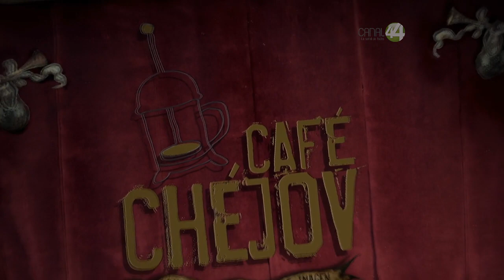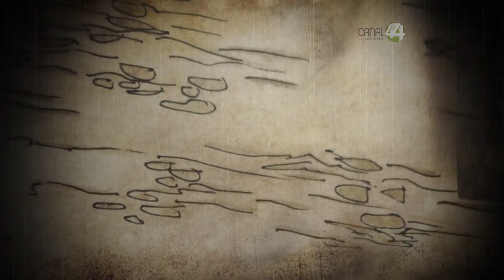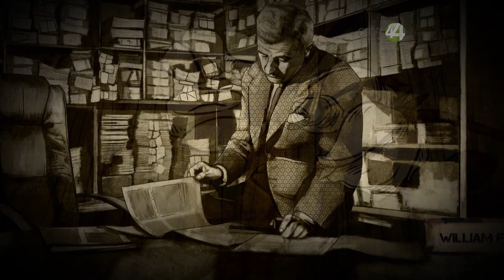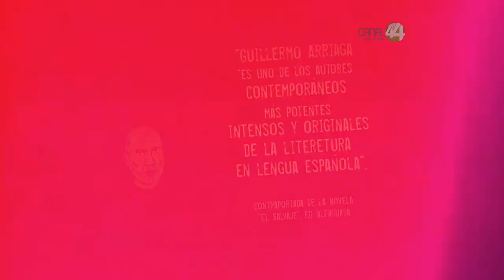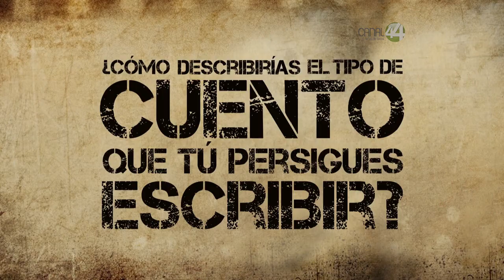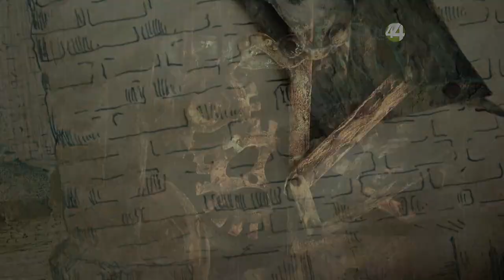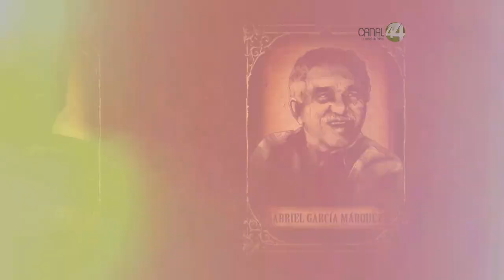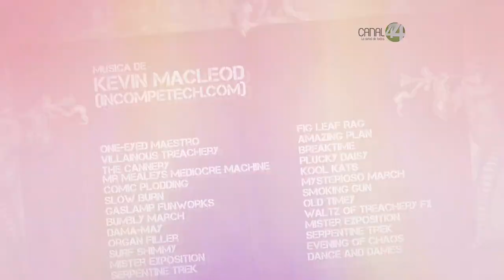Café Chéjov: Guillermo Arriaga - Episodio 10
Café Chéjov conversa con el escritor Guillermo Arriaga acerca del relato narrativo corto, acerca de la escritura para cine, y también, sobre cuentos de William Faulkner, Hernando Téllez y Jorge Luis Borges.